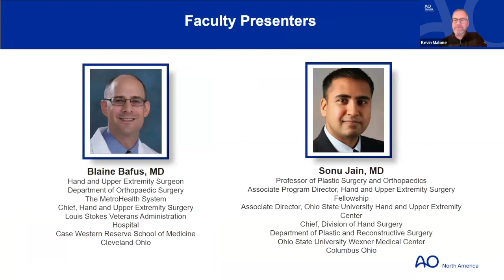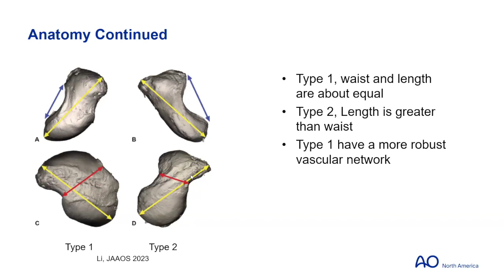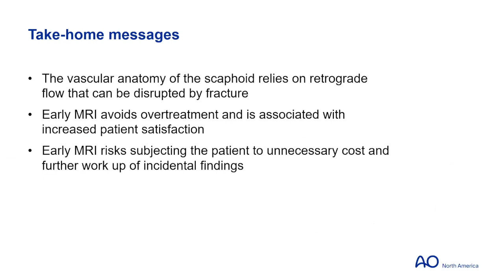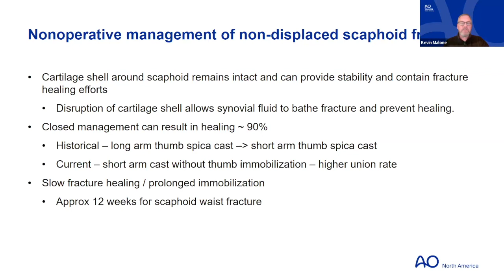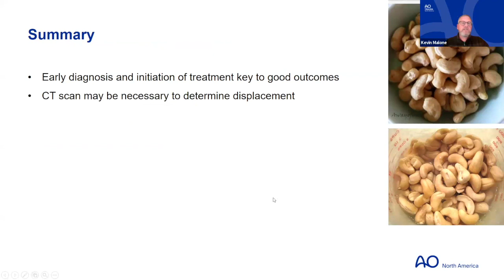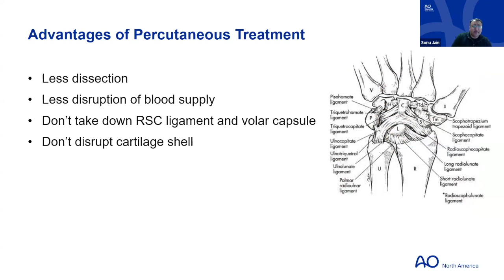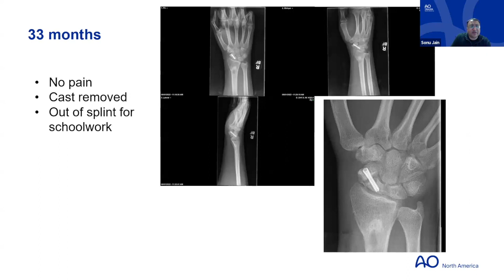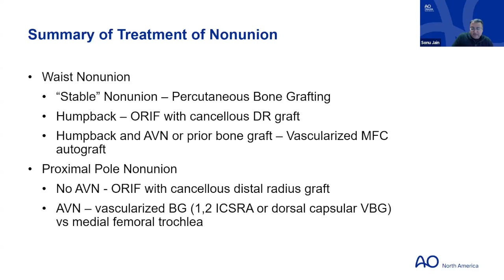AO Trauma Hand NA Webinar—Scaphoid Fractures